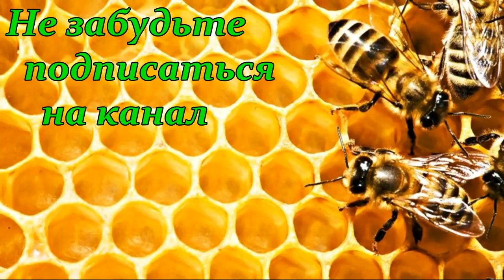Артем Майстерчук "Паланочка" - Успехи и проблемы в селекции УС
Успехи и проблемы в селекции УС/Артем Майстерчук "Паланочка"